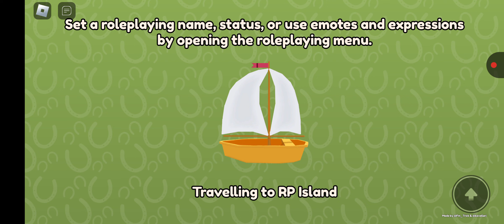Two girls fought over horses lol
wild horse island| rp (later)|